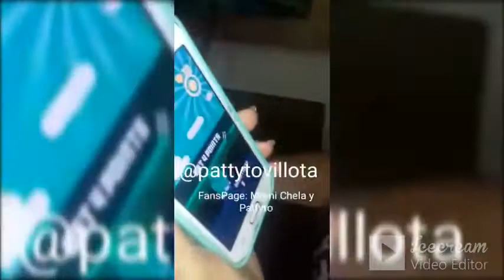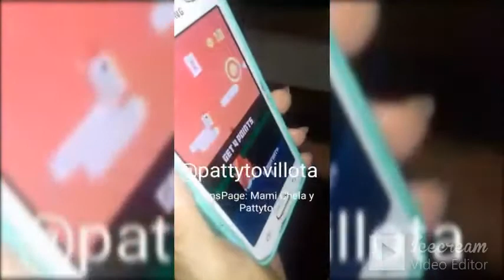Mami chela jugando en el telefono